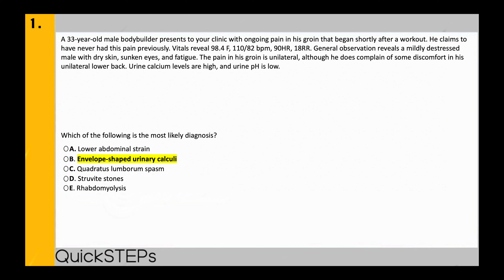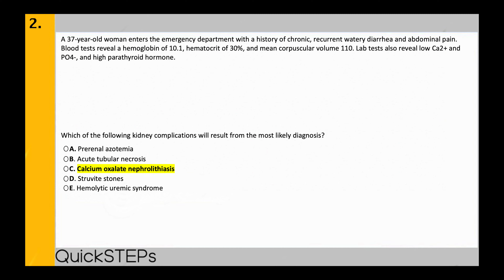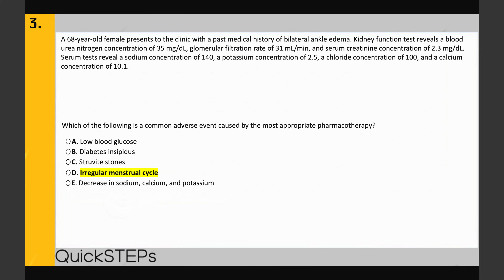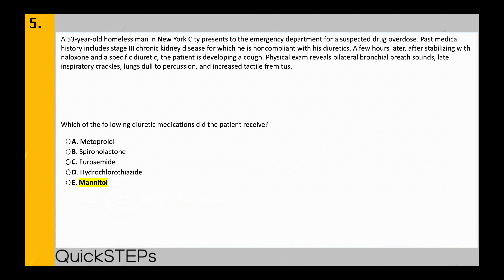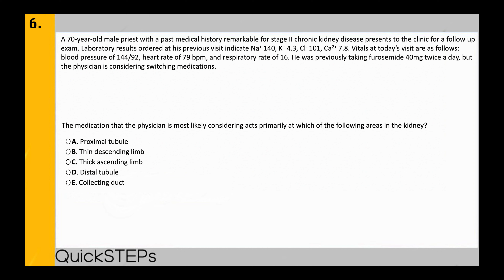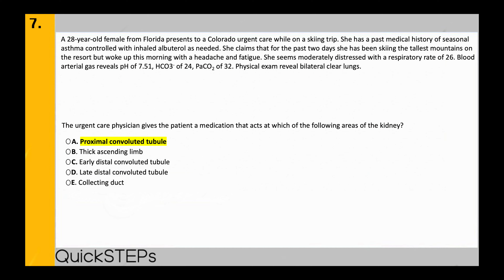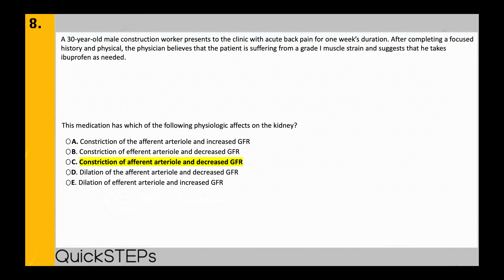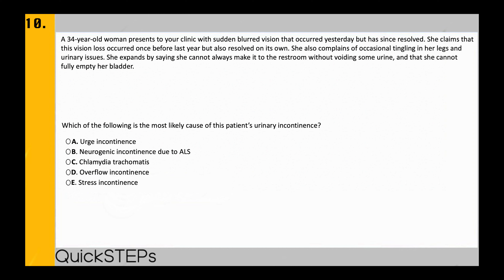USMLE Step 1 Nephrology Questions [Part 1]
Check out our high yield USMLE Step 1 Nephrology & USMLE Step 1 Renal questions that will help prepare you for what you will see on the USMLE Step 1. The timing is that of the average USMLE Step 1 question. If you do not understand an answer, just go to the corresponding USMLE Step 1 Explanations video and we will sit down with you one-on-one to give you a thorough explanation!

Timestamps:
0:00 - Intro
0:12 - Question 1
1:42 - Answer 1
1:54 - Question 2
3:26 - Answer 2
3:37 - Question 3
5:09 - Answer 3
5:20 - Question 4
6:52 - Answer 4
7:03 - Question 5
8:36 - Answer 5
8:46 - Question 6
10:18 - Answer 6
10:28 - Question 7
12:00 - Answer 7
12:15 - Outro